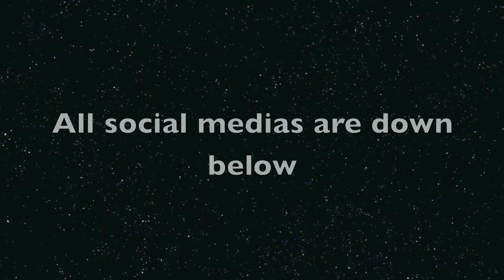Global Beauty Care Signature Facial Cleaning Power Brush Demo|StartingSomethingBeautiful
I wanted to do a voice over but I got really busy this week. Here is some extra info on the this product. For reference, I have oily skin.

Description straight from the box
The rotating bristles on our Waterproof Facial Cleansing Power Brush penetrates deep into the skin to thoroughly cleans and remove dirt, oil & makeup 85% better than cleansing by hand alone. Use the Power Brush daily to help prevent blemishes and to unclog your pores from impurities, which can lead to blackheads and other skin problems. The gentle massaging action softens the appearance of fine lines and wrinkles, exfoliates dead skin cells and helps to stimulate new skin cell production, creating firmer & healthier looking skin.

-Priced $3.99 from TJMaxx. $14.99 online!!! What a steal!!!
-Needs 2 AA batteries (not included)
-This power brush is waterproof so you can use this in the shower.
-It comes with 2 brush heads. Soft brush head for delicate skin. Medium brush head for normal skin. To be honest, they both feel the same to me but if you were able to "feel" the difference, the brush heads aren't labeled so you won't be able to tell. You can buy replacement heads online but it is from a different brand (one of their sister brands). I'm not sure if it would fit the brush but I say if you need replacement heads just get another kit from TJMaxx.
-There are 2 speeds. Low for gentle cleaning and high for deep cleaning. There is a difference and in the video I used the high speed.
-There is no need for pressure and there is no need to go for as long as I did lol.
-To take care of the brush heads you have to remove the brush head, wash it with mild soap after every use, shake off excess water and pat dry on a towel. I like to leave it upside down on the towel until i'm ready to use it again.
-This is DEFIANTLY gentle enough to use everyday even twice a day (I have been using it some mornings). I would say you shouldn't use a exfoliating cleanser with this unless you want to but I feel that you don't need to. I have been using a cream cleanser with it and it does a great job.

I will be doing an update video in the future the more I use it. I will try the other brush heads and let y'all know what happens. Let me know if you have used this before and what do you think of it. If you want to see anymore reviews from this brand just let me know and i'll get on it.
Click that bell if you are subscribed already and if you haven't subscribed please do because were trying to get this channel up 500 subscribers by the end of the year and I think it would be pretty cool if we can make that happen!

Canon T5 Bundle

Studio Lights

MacBook Pro